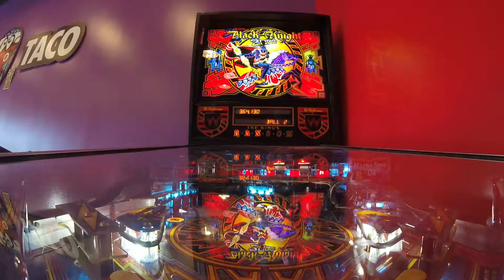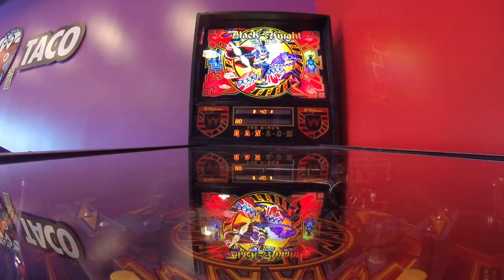Black Knight 2000 Pinball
Recorded at Wako Taco in Longwood, FL using a GoPro Hero 4 Session.